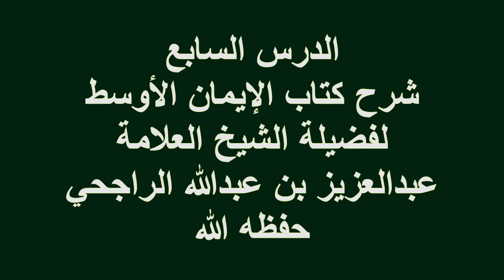الدرس(7)شرح كتاب الإيمان الأوسط فضيلة الشيخ العلامة عبدالعزيز بن عبدالله الراجحي حفظه الله